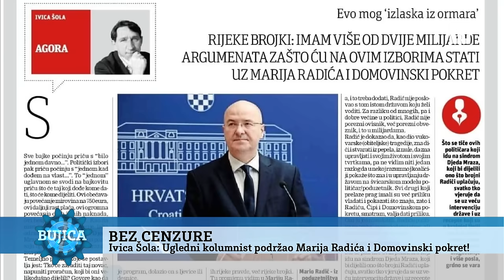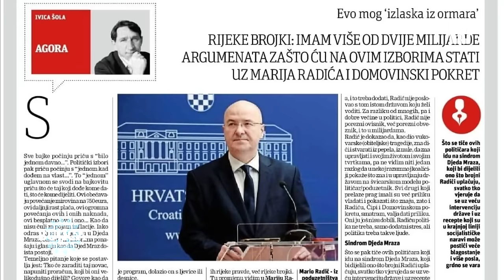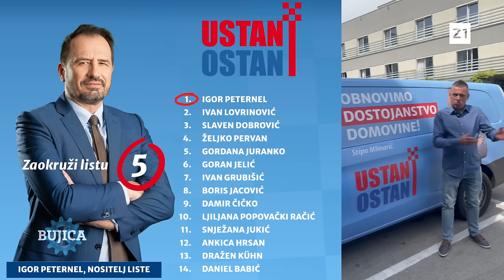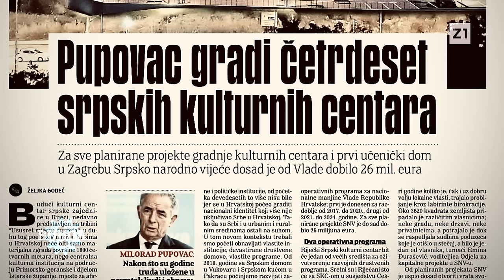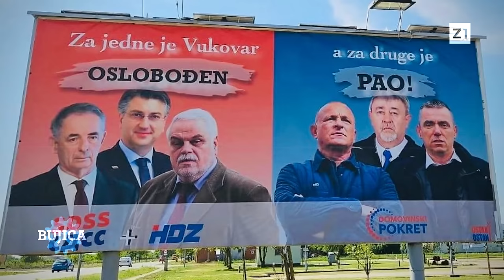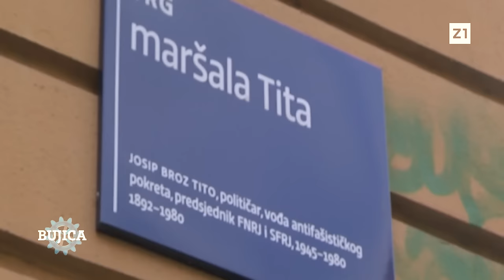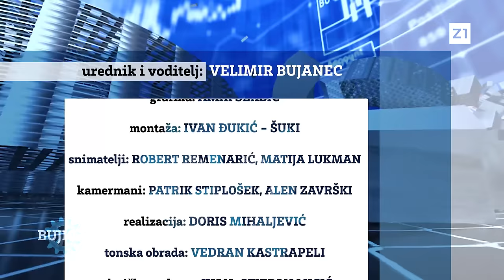BUJICA 15.4.2024. POTPORA DP-u: Zekić, Aralica, Tuđman, Hebrang, Olujić, Hodak, Šola! GOST: DUJMOVIĆ